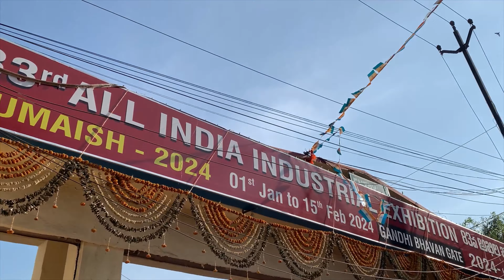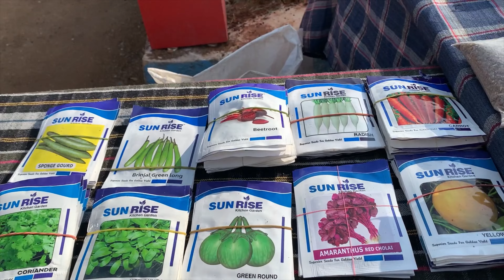Numaish exhibition Nampally gaint weel prices all prices last day